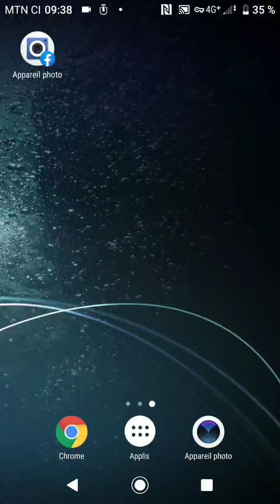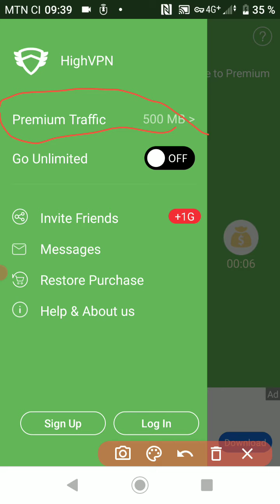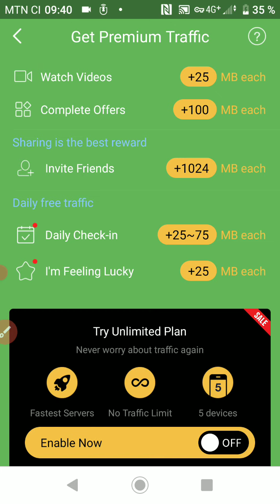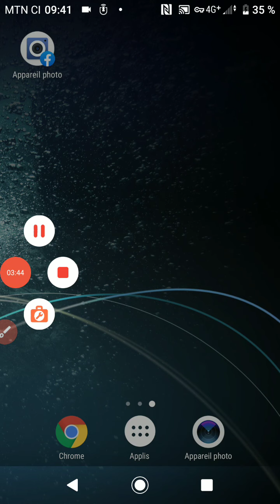comment avoir 1G d'internet just en invitant à télécharger highvpn pour chaque personne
Skyvpn aussi faire aussi la même chose donc voici son lien 🔗